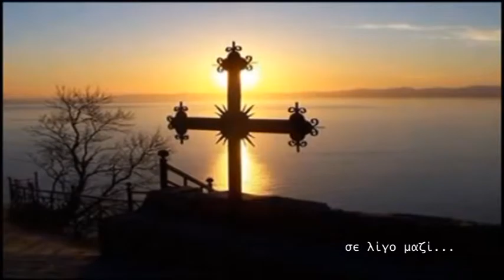ΛΟΓΙΑ ΑΓΑΠΗΣ 02 12 2018